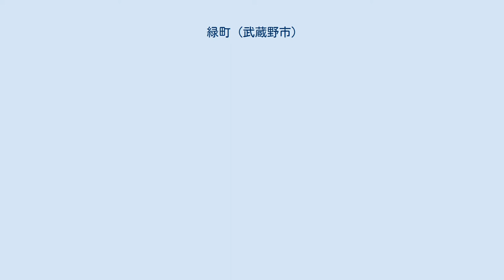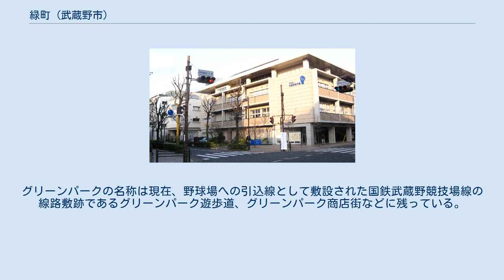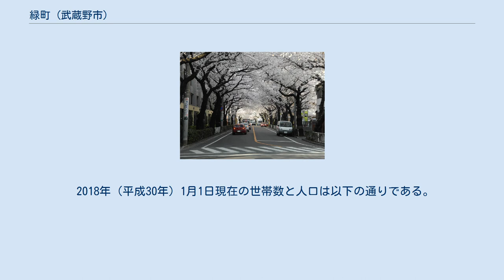緑町 (武蔵野市)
日本 」 東京都 」 武蔵野市 」 緑町 緑町（みどりちょう）は、東京都武蔵野市の町名。
現行行政地名は緑町一丁目から緑町三丁目。
郵便番号は180-0012（武蔵野郵便局管区）。
 武蔵野市の北部に位置する。
東から時計回りに吉祥寺北町、西久保、関前、八幡町、西東京市東伏見及び練馬区関町南に隣接する。
町内では集合住宅と戸建住宅が混在している。
 住宅地の地価は2014年（平成26年）1月1日に公表された公示地価によれば緑町3-5-1の地点で33万6000円/m2となっている。
 第二次大戦後、進駐軍が中島飛行機武蔵製作所を接収した際に命名した「グリーンパーク」に由来する。
グリーンパークの範囲は、現在の武蔵野中央公園、東京都立武蔵野北高等学校、都市再生機構武蔵野緑町団地（現・武蔵野緑町パークタウン）、都営住宅武蔵野緑町アパート、富士重工業社宅・武蔵野中央公園北ホール、武蔵野東学園、高齢者総合センター、武蔵野市立第四中学校、武蔵野総合体育館、武蔵野陸上競技場、武蔵野市役所庁舎のある一帯にあたる。
現在の緑町の町域には、占領下の1951年に東京グリーンパーク（別称・東京スタジアム）という野球場が建設されたこともある。
グリーンパークの名称は現在、野球場への引込線として敷設された国鉄武蔵野競技場線の線路敷跡であるグリーンパーク遊歩道、グリーンパーク商店街などに残っている。
 2018年（平成30年）1月1日現在の世帯数と人口は以下の通りである。
 市立小・中学校に通う場合、学区は以下の通りとなる 武蔵野東学園 NTT技術史料館